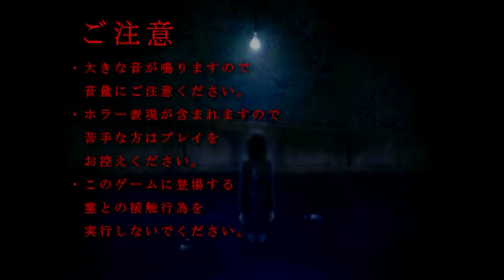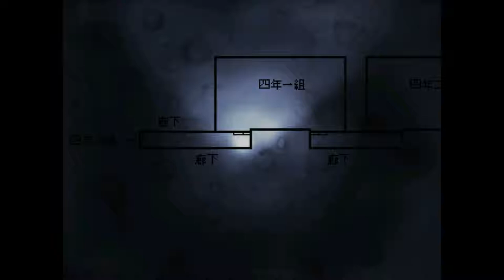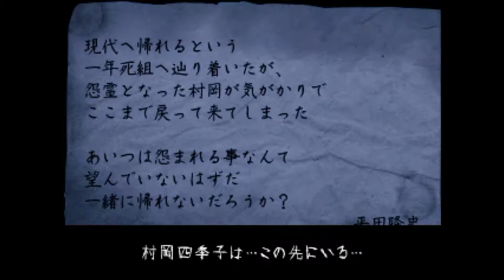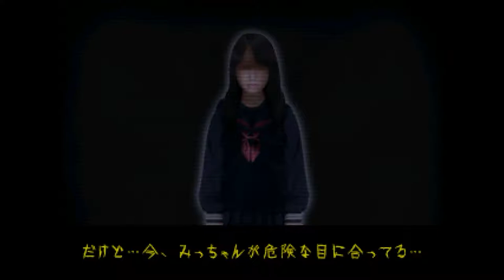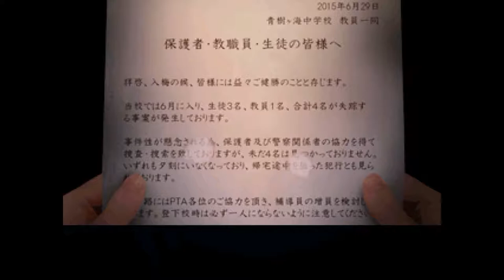これで５作目だからもう怖くないもんっ！！【怨みっ子 -つぐのひ異譚2-】実況 第死話 Part1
怨みっ子つぐのひの伝説クライマックス！！

死季子さんの裏の顔が・・・